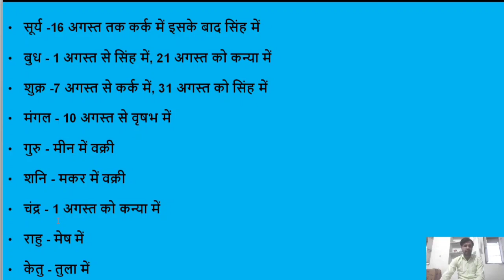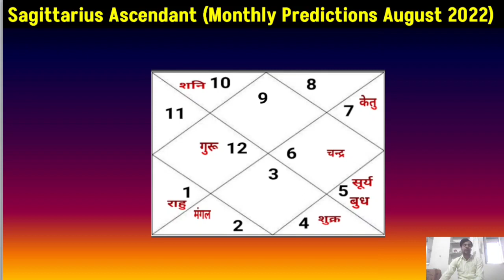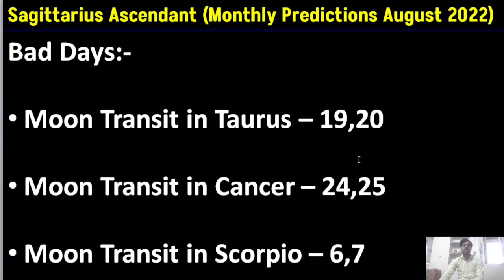Dhanu Lagn August 2022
Dhanu Lagn August 2022 Monthly Prediction